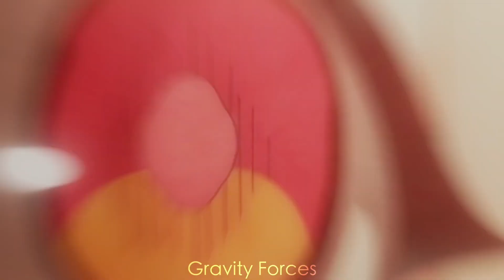my boyfriend lives in the toilet